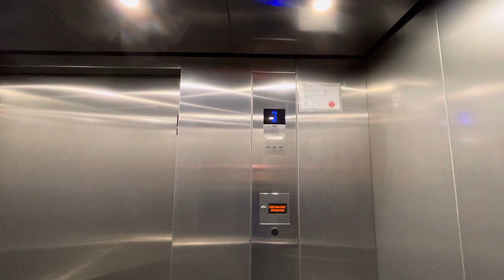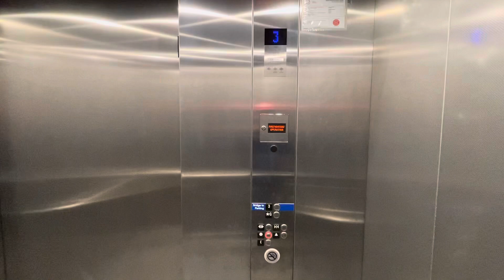KONE MRL Traction Elevator at Toronto Premium Outlets (Landing Tower), Halton Hills ON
(3/21/22) Here is the elevator at Landing Tower to the parking garage using the bridge of Toronto Premium Outlets Mall in Halton Hills ON. The elevator haven’t change since then. Finally, I managed to get the video of these elevator to myself as it wasn’t busy when I was there and it was filmed on the Monday.